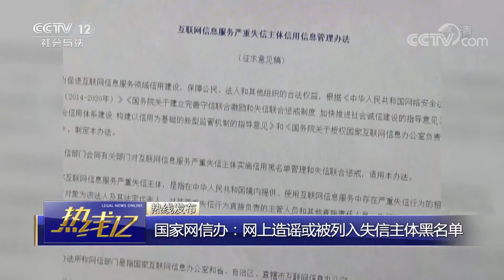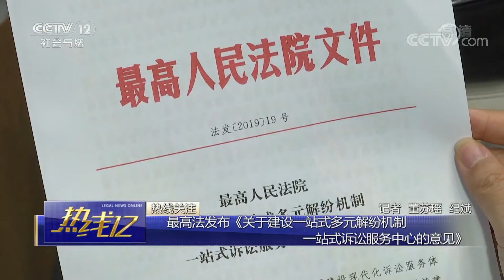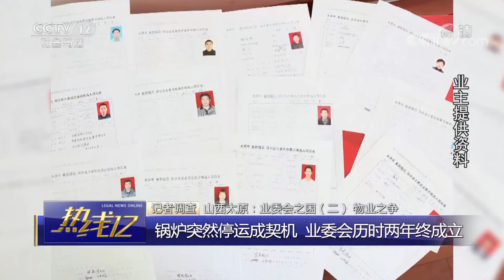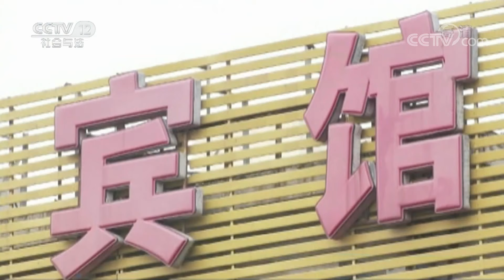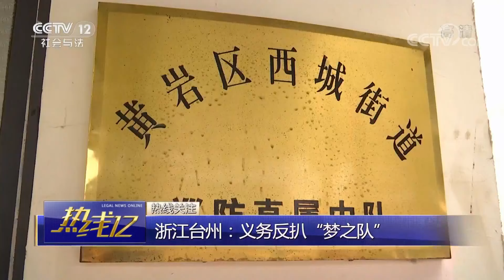《热线12》 业委会之困：旧物业被炒新物业被迫退出 业委会无奈自己成立物业公司 20190802 | CCTV社会与法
本期节目主要内容：
00:49 教育部：不得安排学生到娱乐场所实习；
01:16 国家网信办：网上造谣或被列入失信主体黑名单；
01:48 最高法发布《关于建设一站式多元解纷机制 一站式诉讼服务中心的意见》；
02:39 山西太原：业委会之困（二） 物业之争；
11:10 评论员观点：权利不能“等、靠、要”，业主权利要自身主动维护；
13:22 北京：警惕“仙人跳”陷阱；
19:11 勿把“生命通道”当快车道；
22:30 评论员观点：强化全民法治意识，加强相关部门严格执法能力；
23:48 浙江台州：义务反扒“梦之队”；
29:20 安徽蚌埠：驾驶员多次驾车逃窜，在马路上演“惊悚片”；
30:53 浙江台州：两车追尾停超车道，6人提前避让免灾祸；
32:05 重庆：男童翻窗6楼坠落，众人合力助其脱险；
34:37 广西玉林：店铺凌晨突发大火，消防员紧急处置。